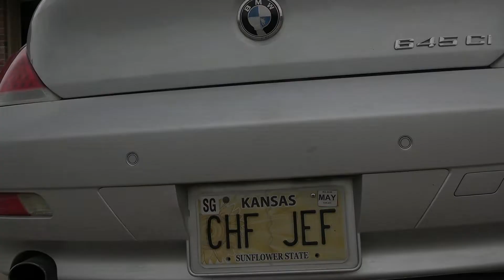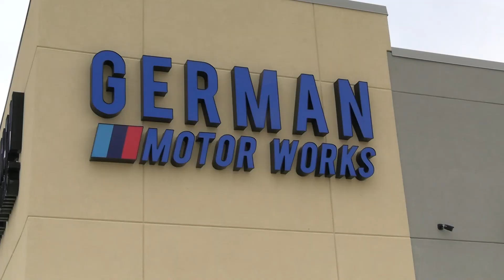The Chef Jeff Experience Japanese Salmon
Ingredients needed: Salmon filet, Soy sauce, Marin Sweet Asian seasoning, sugar, corn starch